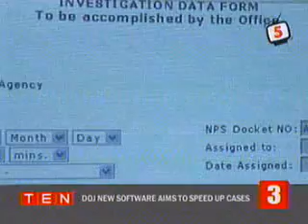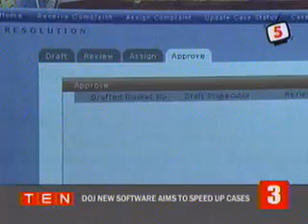ePCMS by Andrea Bautista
The department of justice is leaving the maual system... trying out this new software that would allow paperless transactions... and faster retrieval of documents.
 One problem in the Doj you see, it the growing number of documents... offices are turned into stock rooms of paper... some are even molding... if not, crunchy.
This is also an easier way for superiors to check on the prosecutors' efficiency in disposing of cases/complaints.
How we wish this could also be done for court cases in the judiciary. but it would then need one hell of a system.